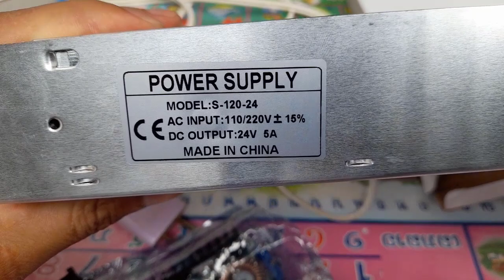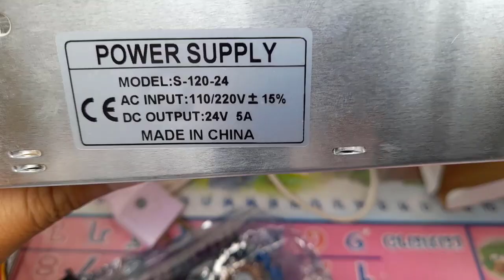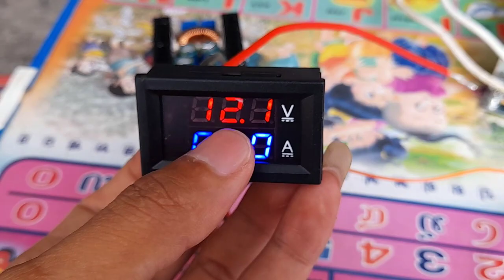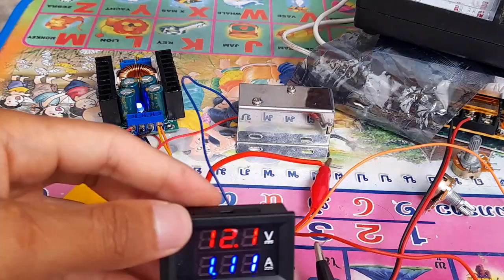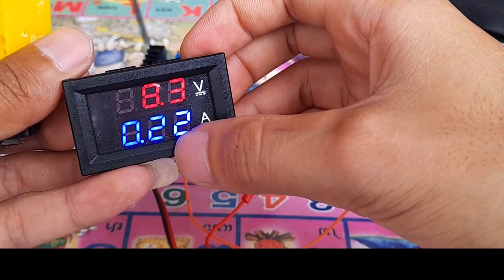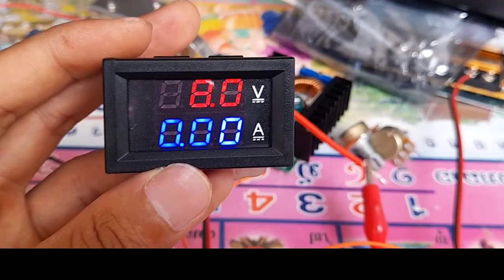Mini Digital Voltmeter Ammeter DC 24v, 5mA Connection with Switching Power Supply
This is a professional mini ammeter with high reliability and easy to carry. This product is a portable ammeter with strong signal and high reliability. It is used to measure ac current, dc current, ac voltage and power for a ammeter. Mini ammeter device portable multimeter meter with data hold, memory function and power indicator. The ammeter is made of high quality abs plastic material, durable and wearresistant, longterm use. In the meantime, this is a clamp type multimeter with high reliability, high precision and easy to carry. Mini ammeter, mini size and light weight, easy to operate. This ammeter with lcd display is small size, light weight, easy to carry around. In the meantime, this ammeter is a portable digital multimeter, easy to operate with large measurement range. In AliExpress, you can also find other good deals on measurement and analysis instruments, electrical instruments and tools! You can shop for ammeter at low prices. You can use the filters for free return of ammeter! With the numerous promotions, we're here to help you get the most savings:
                                                            Description:
Working voltage: DC4 ~ 24V (5 ~ 12V regulated power supply or battery is recommended)
Reverse connection protection: Yes
Measuring range: DC 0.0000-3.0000A / DC 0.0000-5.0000mA / DC 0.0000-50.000mA
Shunt: integrated shunt, direct use
Sampling rate: 300ms / time
Measurement accuracy: ± 0.08%
Lead length: four wires (2 thin 2 thick) 150mm (including terminal)
Input impedance: 10 milliohms
Working current: ≈ 5mA
Resolution 0.1MA
LED size: 0.36 inch LED
Net weight: 10 g / 15g (DC 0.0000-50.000mA)
Size: 47.65 * 28.82 * 22.20mm
Installation impedance: 45.5mm * 26.5mm
Package Included:
 1 * 0.36 "Digital Ammeter